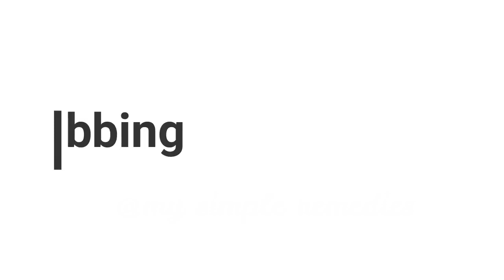How To Brighten Skin, Remove Acne Scars, Dark spots, Discoloration & Uneven Skin Tone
Learn how to brighten your skin, reduce acne scars, remove dark spots, skin discoloration and get rid of uneven skin tone, Skin lightening home remedy to remove all kind of dirt and dead skin naturally at home, as we all know tomato has bleaching properties, tomato contains natural antioxidants which helps to remove dark spots and black patches from skin.